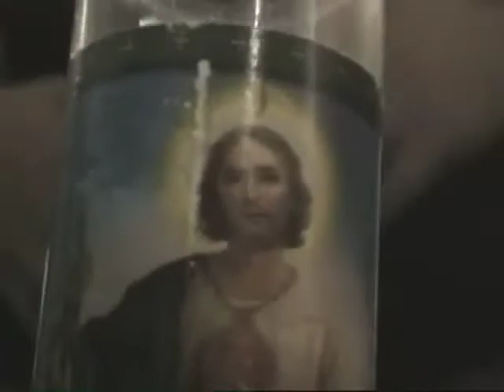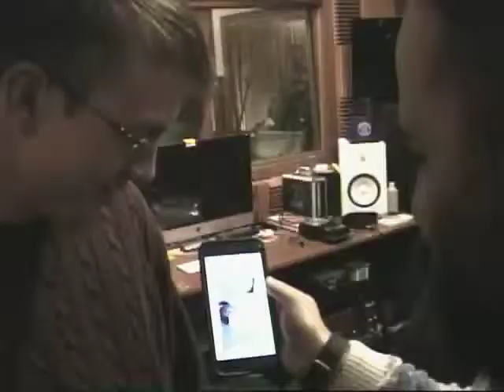Booty&theKidd at Racket Club Studio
12.12.17
We recorded two tracks off our upcoming LP "You&I" during this session.
Thanks to Forrest for filming us on Nick's mom's old camera.
Thanks to Ethan for recording us.
Thanks to y'all for hearing us.